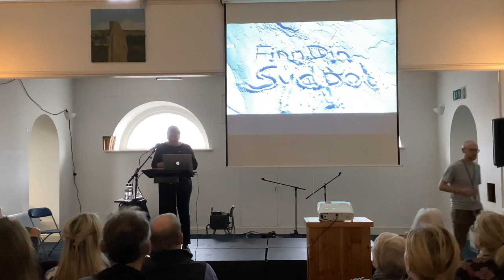Astrid Furholt presents “Finding Your South Pole”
Filmed Sunday  30th of October 2022 as part of our 22nd Annual Shackleton Autumn School.

About Astrid Furholt
Astrid is a Norwegian nurse who in 2017/18 became the first woman to follow the route of Roald Amundsen to the South Pole. She has crossed the Greenland icecap, traversed Spitsbergen, and is of very few to have crossed the Campo Hielo Northe glacier in Patagonia. Her drive comes from a word of a dying man who told her to “live while she is alive”. She has an eye for details, has developed her own methods, always learning from those who went before.

For more information about next years school sign up for our mailing list